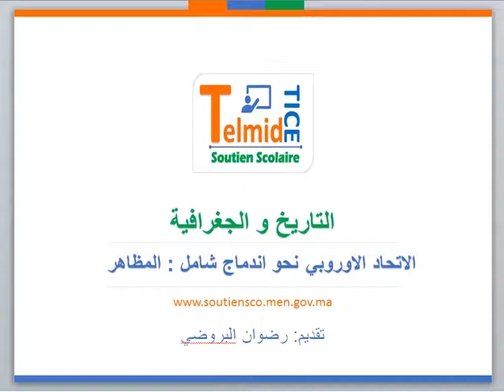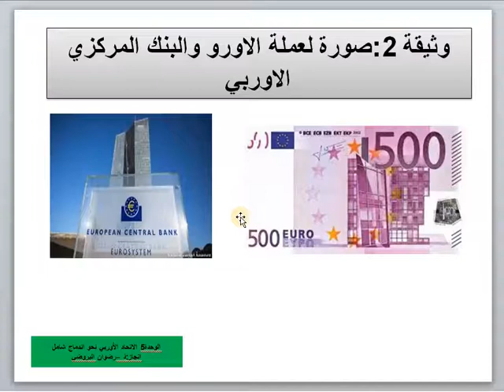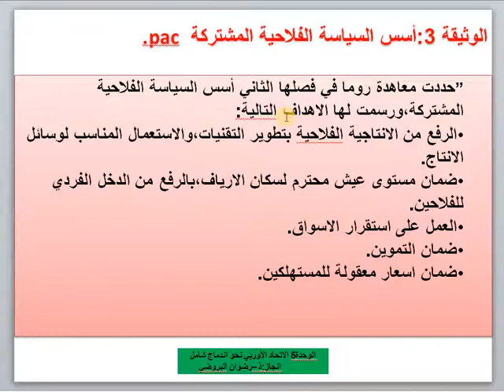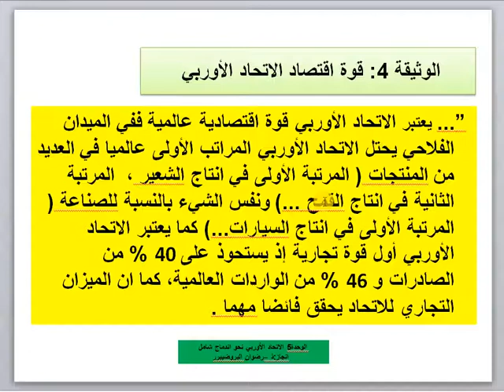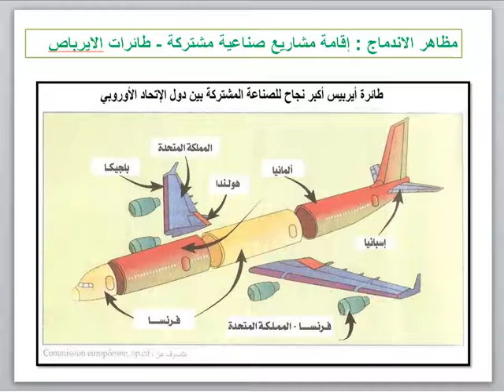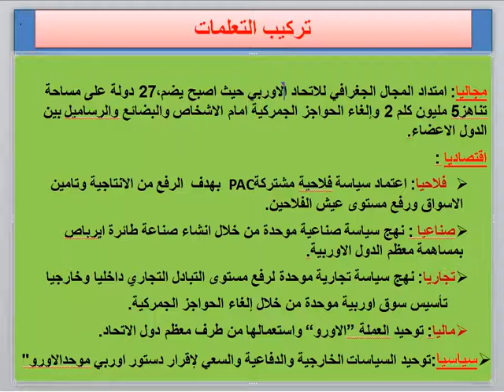1bacL HG الاتحاد الاوروبي المظاهر